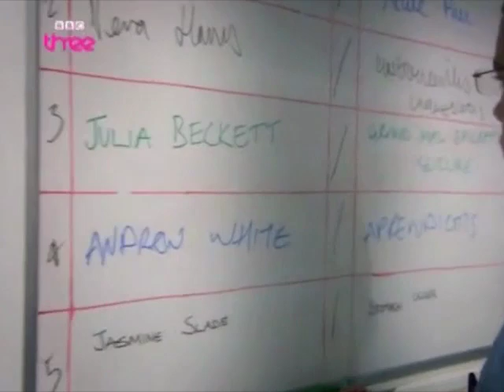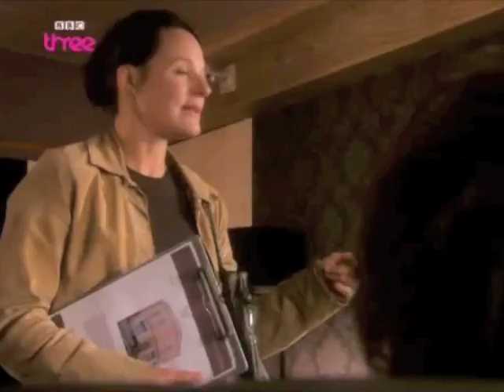Being Human Pilot Episode, Original UK Version Part 1 of 3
Part #1 of the original pilot for the BBC3 series Being Human. Russell Tovey initiated the role of George, however, Mitchell and Annie were originally portrayed by Guy Flanagan and Andrea Riseborough.